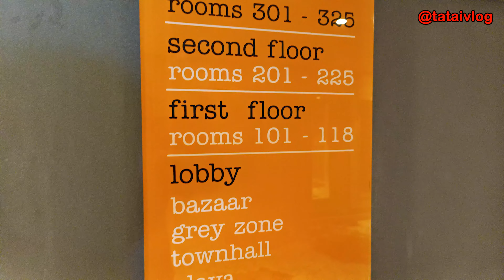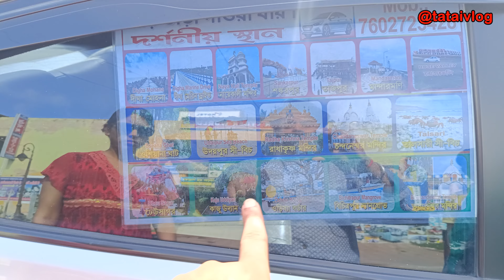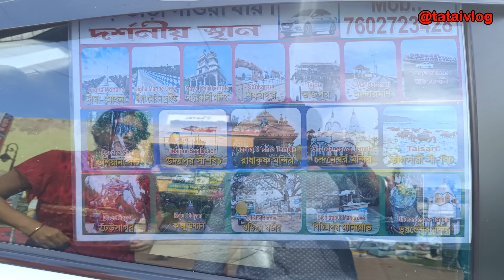Star Hotel Breakfast Experience Enjoyed in Digha Luxurious Hotel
5 Star Breakfast Experience Enjoyed in Digha Luxurious Hotel